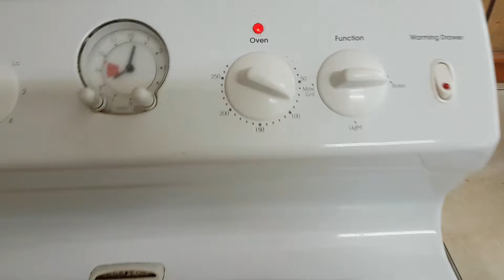Cleaning my vacuum motor in the sink.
Used some 12v bat's to run my vacuum motor. Being a universal motor this is possible. Reciently when I have used the vacuum it has been very smelly (not the standed electrical burning smell, like something was rotting, thought it might have been the motor baffel... not installed on this machine... I must have removed it last time I was in there, about 7 years ago). removed motor and it seemed to be the culprit. I thought, what better way to clean it, is with hot soapy water!

After all that messing arround it was the tube that smelt. FAIL. (try the easy things first). Did give me a chance to fix the cable winder tho.